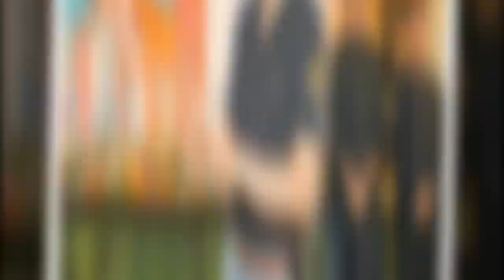資深演員高幸枝，演完最後一部大愛戲劇後辭世，告訴兒子的最後一句話：我要再撐半年，親自上臺領獎！！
日前辭世的資深女演員高幸枝，家屬昨天上午為她舉行告別式，高幸枝生前愛熱鬧，昨天演藝圈相知相識40年以上的老友都來送她最後一程；高幸枝念念不忘自己是「一輩子離不了婚的女人」，在她臨終前最後一刻，丈夫劉林終於簽字離婚，告別式上，劉林以「前夫」的身分簡單鞠躬致意，35年的夫妻情份，劉林待不到5分鐘即匆匆離去。